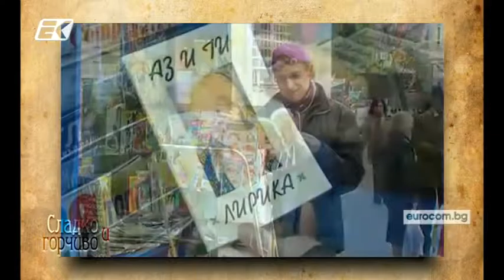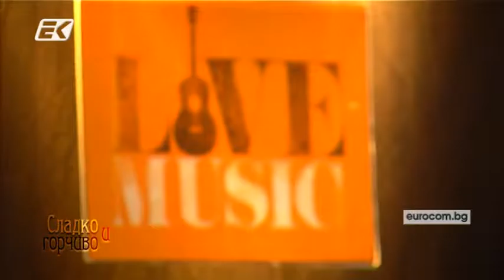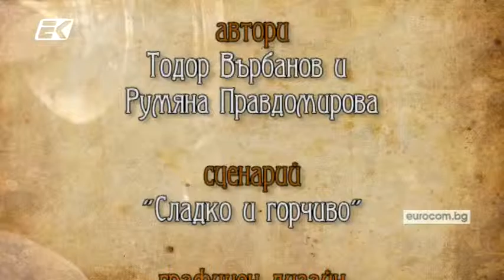Деян Неделчев в 'Сладко и горчиво' -2- част-DEAYN ANGELOFF IN ''SWEET&BITTER''-2nd part-2016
BULGARIAN POP STAR ,COMPOSER AND SHOWMAN DEYAN ANGELOFF IN TV SHOW'' SWEET & BITTER'' WITH TODOR VARBANOV ,2ND PART ON 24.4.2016.